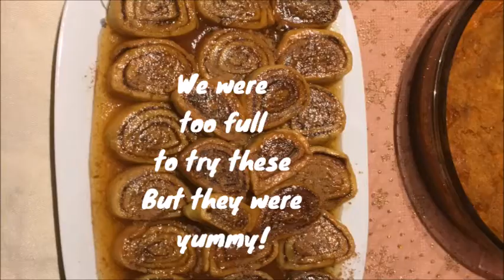Our International CRUELTY FREE Christmas Dinner